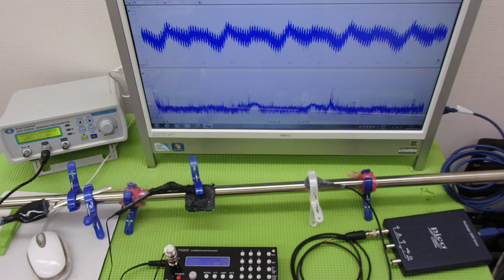超音波テスター(ultrasonic tester)